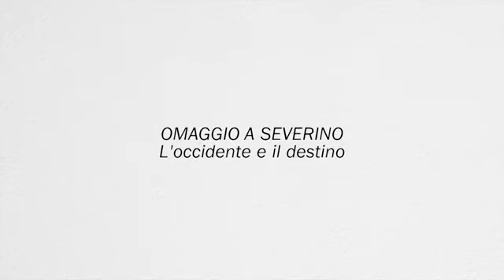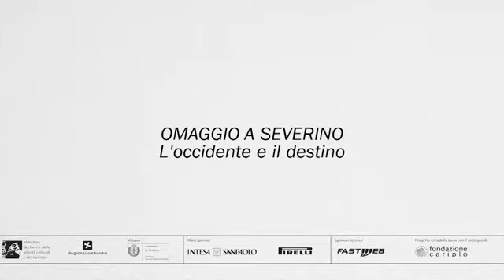Massimo Cacciari dialoga con Emanuele Severino e Carlo Sini